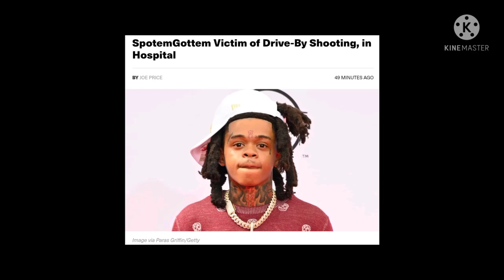Jacksonville rapper SpotemGottem shot multiple times and in stable condition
In this video, I react to and provide a critical review of the information being provided to me from the clips/pictures featured. I provide my viewers  with answers to current events they're seeking information about.

Fresh Sounds Florida is a music news channel based in Florida that solely focuses on the latest news in the Florida rap music industry. I add value by reacting to and providing a critical review to all news that I report pertaining to the rap culture of Florida.